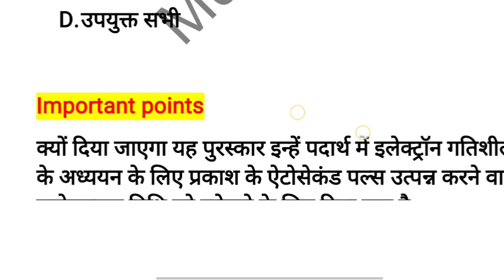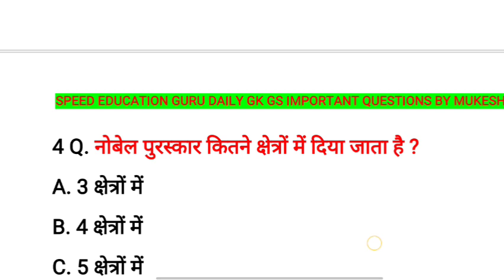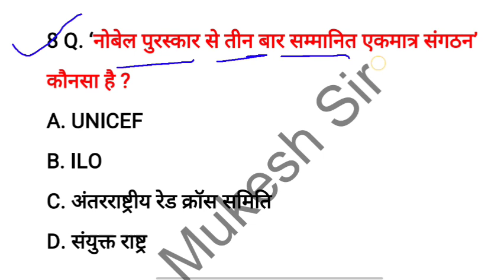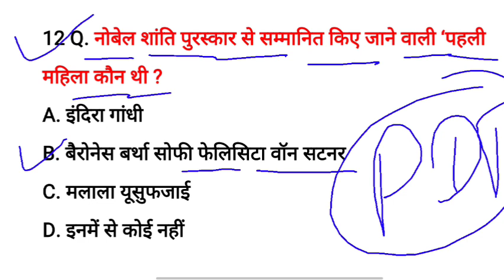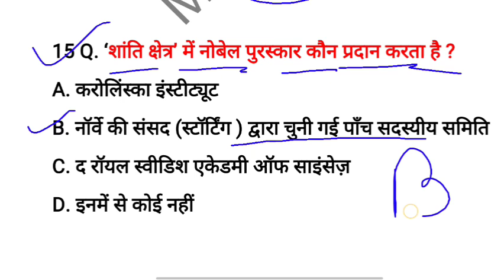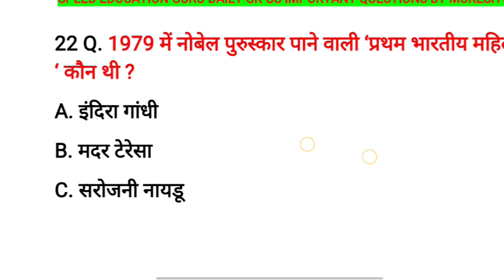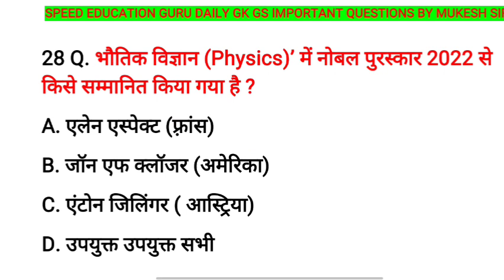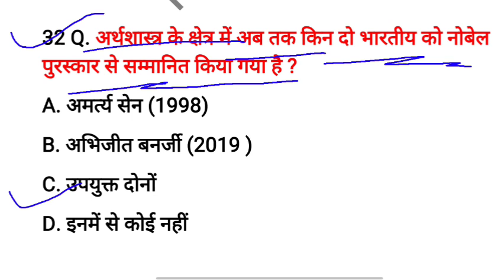Nobel Prize 2023 | Nobel Prize Winner List 2023 | Nobel Prize Winner 2023 Comptative List 2023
current affairs
utkarsh classes
septembercurrent affairs
static gk by kumar gaurav sir
static gk by kumar gaurav
september2023 current affairs
Gk mahatmaji trick
noble prize
nobel prize
chemistry
peace nobel prize 2023
narges mohammadi
nobel prize 2023 peace
nobel prize 2023
2023 nobel prize
peace nobel 2023
hijab protest
narges Mohammadi nobel prize
2023 nobel prize winners
2023 nobel prize winners in chemistry
peace nobel prize 2023 nobel purushkar 2023
current affairs by crazy gk trick
nobel prize winner
noel prize trick
2023 nobel prize winner
nobel prize 2023 upsc
nobel prize nobel 2023 crazy gk trick
nobel 2023
novel award 2023
nobel prize 2023 winners list
nobel award 2023
current affairs adda247
nobel prize winner 2023
nobel prize winners 2023
nobel prizes 2023
current affairs nobel prize 2023
nobel prize in medicine 2023
nobel prize 2023 live
current affairs by vaibhav sir
Nobel prize, nobel prize 2022
2023 Nobel Prize in Medicine or Physiology
scientists Katalin Kariko and Drew Weissman
Nobel prize for medicine 2023
Who got nobel prize for medicine 2023
Nobel prize for medicine 2023 news
mRNA Vaccine for Covid 19 nobel prize
What are mRNA vaccines
Kariko and Weissman nobel prize
DrishtiiasEnglish
UPSC 2024 Prelims
InDepth English
Nobel Prize
Physics Nobel Prize
2023 nobel prize
2023 nobel prize physics
2023 nobel prize winners
quantum physics
ferenc krausz
Anne L’Huillier
pierre agostini
Attosecond chemistry
nobel prize for physics
nobel prize 2023 for physics
2023 nobel prize winner
current affairs
nobel prize in physics (award category)
nobel prize physics 2022
nobel prize physics
Nobel Prize in Physicslatest news
gk by pawan moral
ssc mts gk important question 2023
ssc adda gk gs
ssc chsl gk classes 2023
gk for delhi police constable
gk for ssc mts 2023